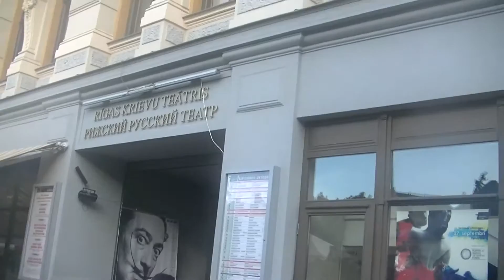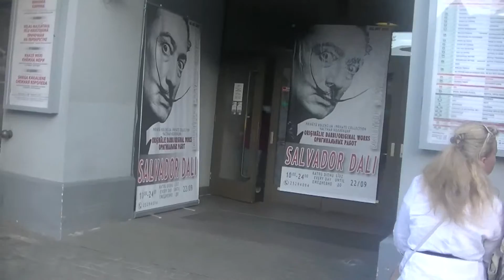Рига идя по Калькю 17 8 2014